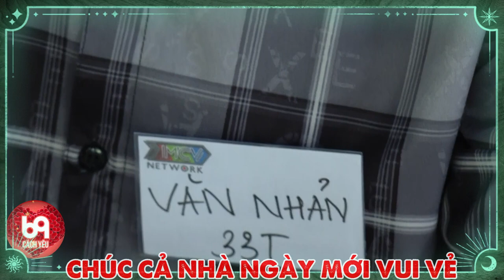Cặp đôi chưa yêu bao giờ ngại ngùng trước nụ hôn đầu đời | 69 CÁCH YÊU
BMHH_519
69 Cách Yêu là trang cập nhật những chương trình hẹn hò, ghép đôi, mai mối hot nhất hiện nay BẠN MUỐN HẸN HÒ, HẸN ĂN TRƯA, VỢ CHỒNG SON, YÊU LÀ CƯỚI, MAI MỐI CÙNG NGƯỜI LẠ